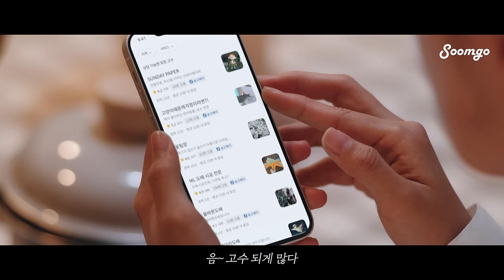[EP.숨고가 잇다] “누나, 라면 먹고 갈래요?” 심쿵..연하남의 매력💕ㅣ하지만 우리에게 필요한 것은?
지금 연하남에게 필요한 건?

도배 시공 전문가가 필요한 순간
순식간에 연결, 숨고!